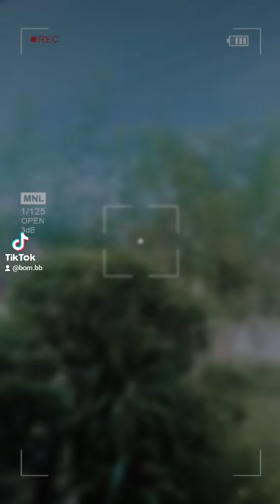กรวิชญ์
รวมคลิป​TiKToK🌈✨